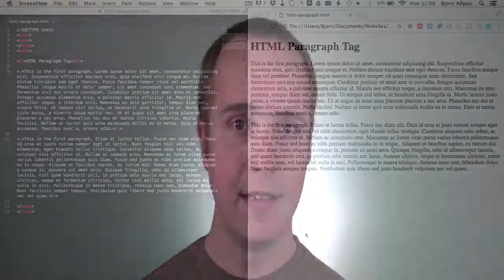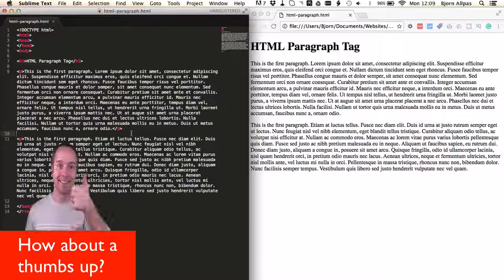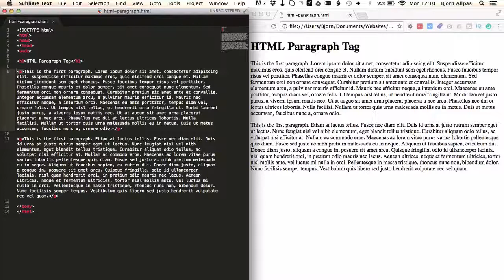HTML Paragraph Tag Explained - Using HTML Paragraph Tags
The HTML paragraph tag is used to create paragraphs in HTML. It is one of the most common HTML elements and is a simple p tag.

That's all there is to it.  I hope this video helps you!  If you have any questions, please leave them in the comments below.

If you're into Wordpress, check out my WPLearningLab channel to learn more about WordPress so you can earn more for yourself, for your clients or for your business